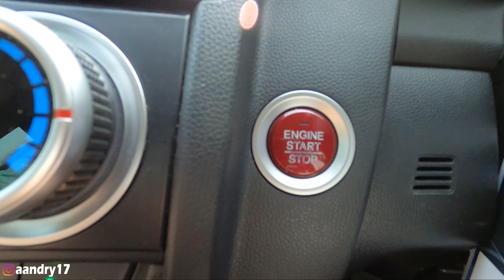JAZZ GK5 SETELAH DI TUNE UP | #60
Yohalo welkombek

Setelah banyak yang minta untuk dibuat video hasil setelah tune up gimana hasilnya, jadi gw buat sekalian waktu perjalanan gw ke bandung ya guys, ENJOY THE FRAME !!

Nyoba hasil tune up langsung gas ke bandung @andry1749

Buat teman2 yang mau direview mengenai modifikasi mobilnya, bisa DM IG gw ya 😊

Monmap yak kalo masih ada kesalahan kata2 atau kualitas gambar dan suara kurang bagus mohon dimaklumin. namanya juga vlogger magang, gw mohon selalu dukung gw biar gw bisa selalu berusaha memperbaiki kualitas video di channel gw.

Stay tune ya guys!